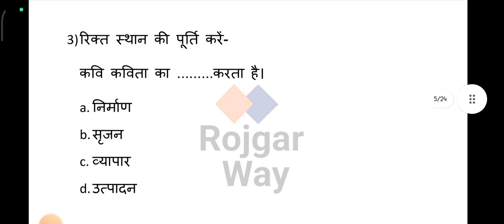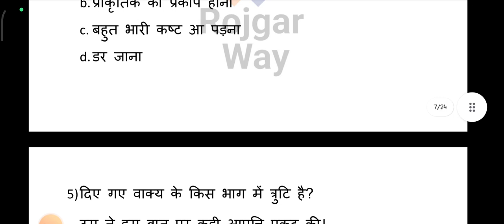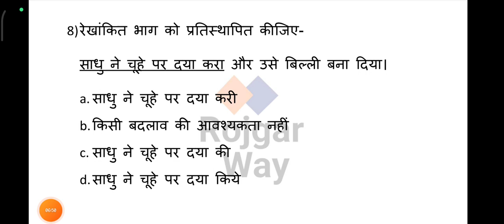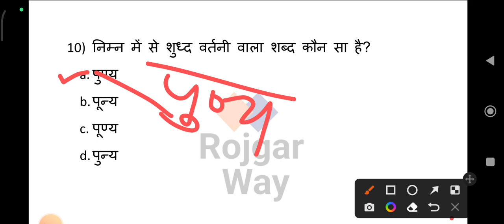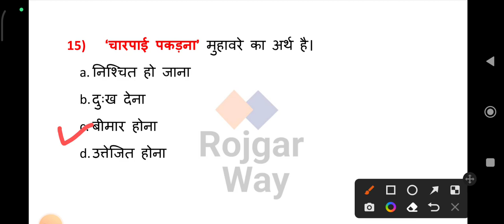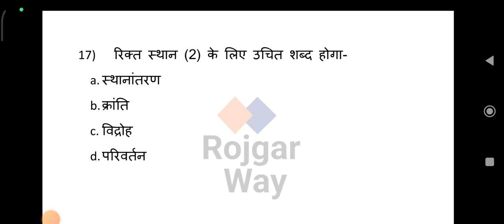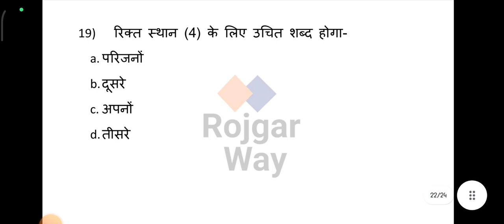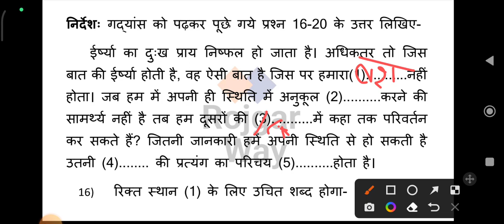SSC GD 2022 HINDI PRACTICE SET 10 | SSC GD PRACTICE SSC GD 2022 HINDI PRACTICE SET 9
SSC GD 2022 HINDI PRACTICE SET 10 | SSC GD | SSC GD PRACTICE
SSC GD 2022 HINDI PRACTICE SET 9 | SSC GD | SSC GD PRACTICE